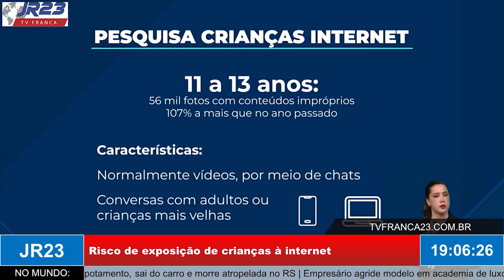Risco de exposição de crianças à internet